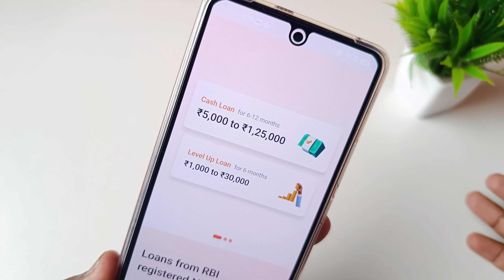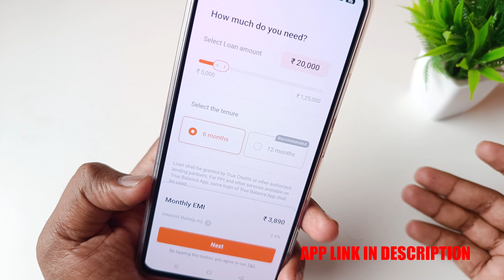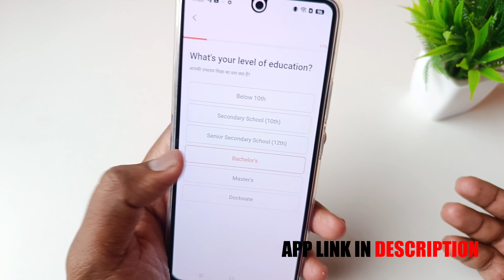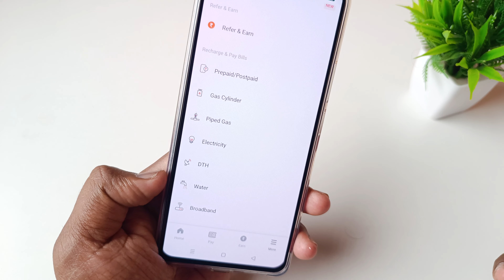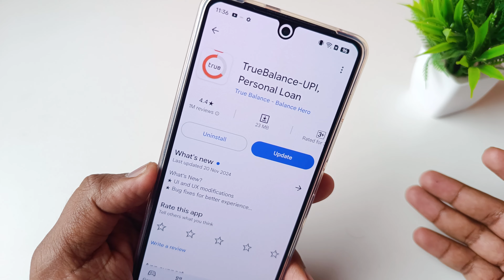ನಂಬಿದ್ರೆ ನಂಬಿ ಬಿಟ್ರೆ ಬಿಡಿ 1,25,000 ಸಾಲ ಸಿಗುತ್ತೆ! | Best Loan App | New Loan App Explained in Kannada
loan app🔗link 👆👆

       ꧁༺✮•°◤ ₮Ⱨ₳₦₭ ɎØɄ ◥°•✮༻꧂

instant loan,
instant loan app,
kannada,
personal loan,
in kannada,
how to apply personal loan in kannada,
kannada tech,